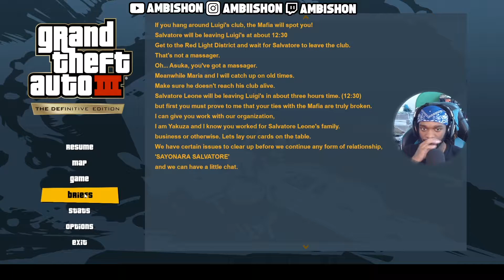Grand Theft Auto 3: The Definitive edition pt.3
Elgato Stream Deck
Canon G7X Mark 3
GoXLR Mini
Shure SM7B Mic
Foursite Scarlett Solo (3rd Gen)
Elgato HD60
Logitech C920e Webcam
Astro A40 Headset with Mixamp